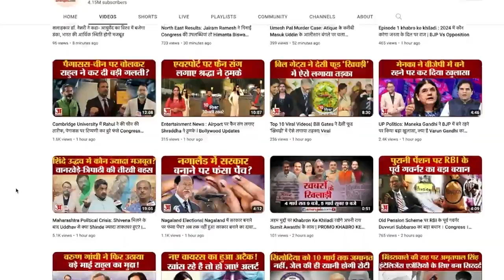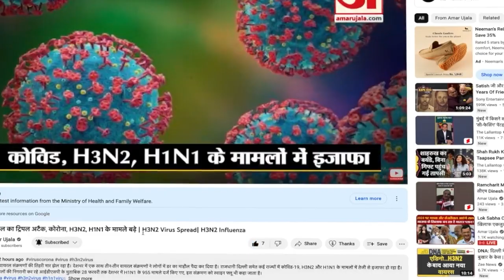Deoband में Chandra Shekhar Azad पर जानलेवा हमला, कमर में लगी गोली | Saharanpur Firing